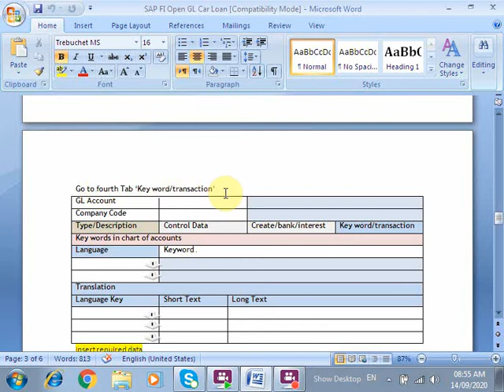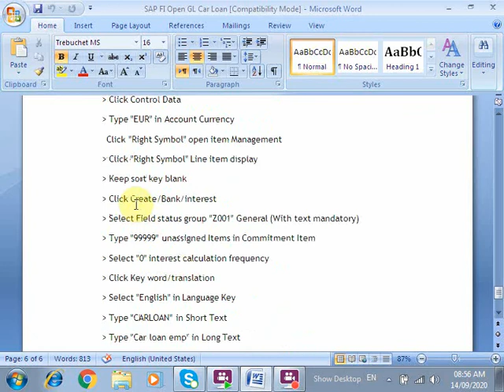SAP FI Open GL Car Loan, next videos Cash in hand and Cash at bank.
All required GL Accounts are opened during implementation, end user has to open GL account if required thereafter. All videos related to receipt, payment, miro, JV, CO, BCS, Period open close, standard price update and release will be published step by step.